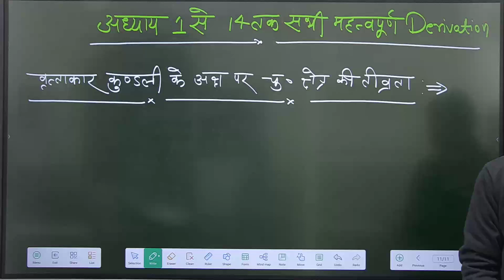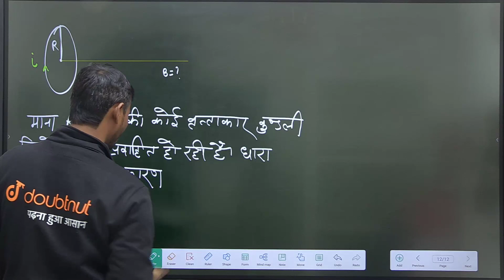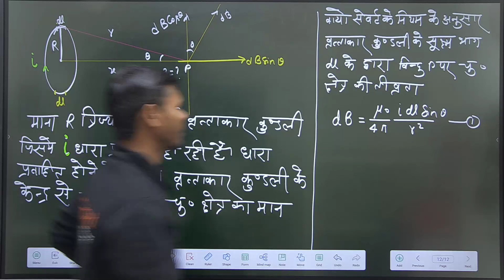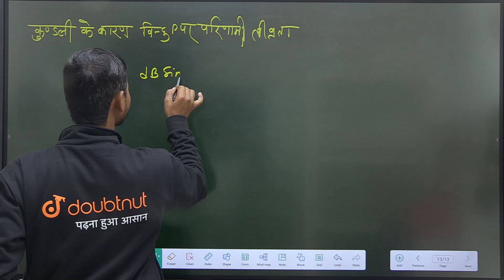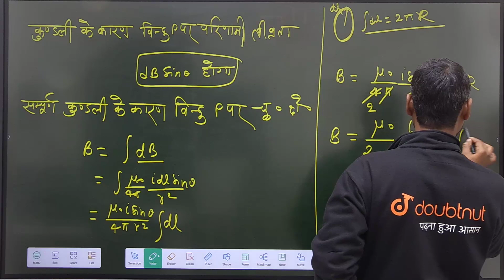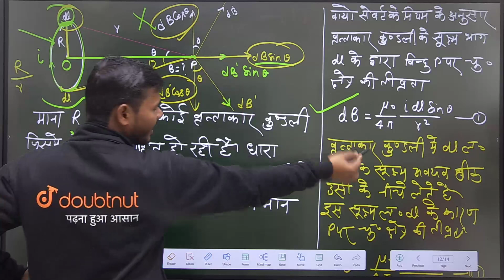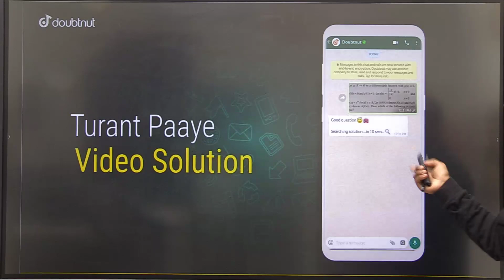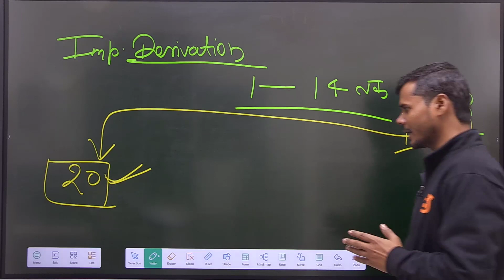Physics Lesson 1 to 14 Important Derivation/Physics अध्याय 1 से 14 तक महत्वपूर्ण Derivation(part 12)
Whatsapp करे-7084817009